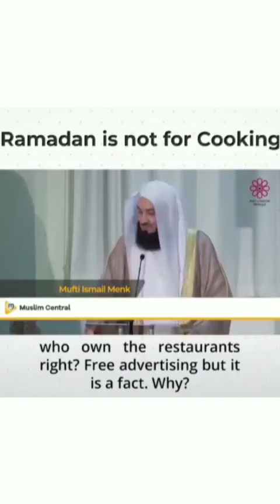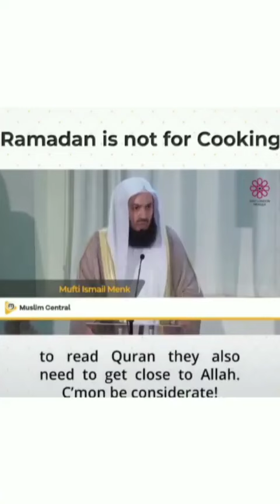Importance of Ramada..! Ramazan ki fazilat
‎🌹 أكتب شيء تؤجر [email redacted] quametod islam_sobhi‎القرآ quranlife quranmajid quranperfect quransounds إسلام_صبحي عبدالرحمن_مسعد‎اسلاميات السعودية الامارات مقاطع_دينية raadalkurdy السعودية رعدالكردي مقاطع_اسلامية #💯💘